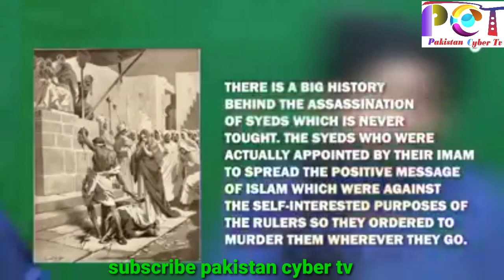muhammad bin qasim kon tha tahirul qadri and engineer Muhammad ali | engineer muhammad ali mirza